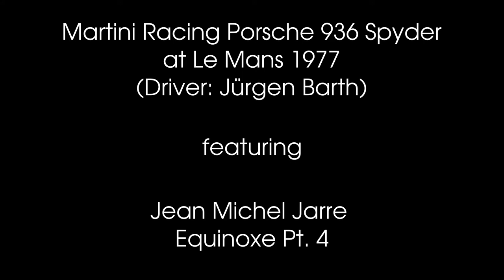Porsche 936 at Le Mans 1977 feat. Equinoxe Pt.4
The story behind that video:
It must have been some time in the 1990s, when the German news magazine "Der Spiegel" published some TV-feature about the 24 Hour Le Mans race. Part of that TV-feature was a ride around the race track in a Martini Racing Porsche (as far as I can remember) having Jean Michel Jarre's "Equinoxe Pt. 4" as background music.

I remember that particular ride around the track together with that music as quite epic. Recently this came back in my mind and I seeked for this TV-feature on the web - without any success.

What I found was a video showing Jürgen Barth driving a Martini Racing Porsche 936 Spyder around the track in 1977. Not sure whether the same video footage has been used that time. Anyway, I took what was available and assembled both video and music together - and there it is.

Though, the video quality is poor - But the message is there.

The original creator of that footage is not known to me.
The playback speed is the original one but I allowed myself to stretch the picture somewhat for a more beautiful appearance.

The footage is not showing the actual race but a training session. Nonetheless, later that same car number 4 under Jürgen Barth won the race in a dramatic finish with a heavily damaged engine.